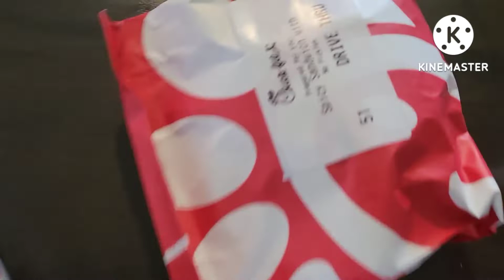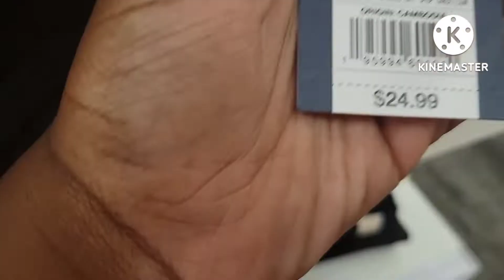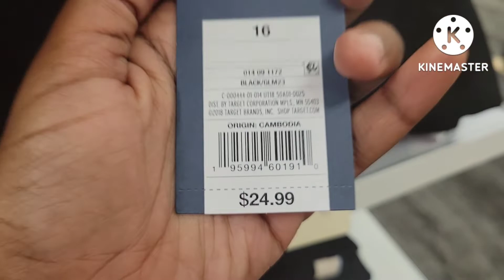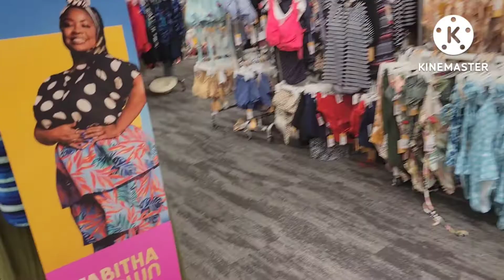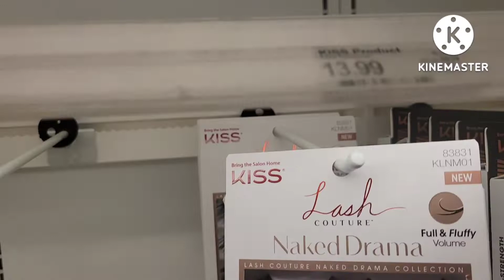Day In My Life| Back to school shopping | Target|Bath and Body Works